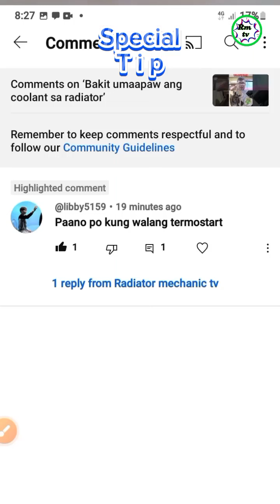Pano kung walang thermostat ang iyong makina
sa video na ito, malalaman mo ang kahalagahan ng thermostat kung bakit dimo dapat ito tanggalin sayong makina.